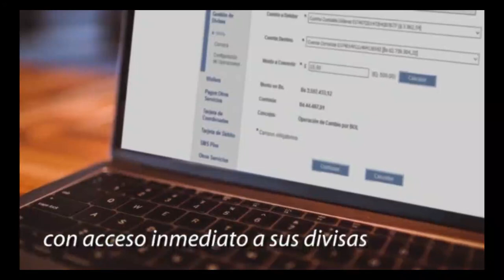📰Info al día nacionales: Celebramos 803 años de la aparición de la Vírgen de las Mercedes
Cada 24 de septiembre la Virgen de las Mercedes es venerada en Venezuela.
La devoción a la Virgen de la Merced  se difundió muy pronto por Cataluña y de ahí al resto de España, así como por Francia y por Italia, a partir del siglo XIII con la labor de redacción de estos religiosos y sus cofrades.
Con la Evangelización de América, en la que la Orden de la Merced participó desde sus mismos inicios, la devoción se extendió y arraigó profundamente en todo el territorio americano.
Para esa fecha, el santoral de la Iglesia Católica dedica a la Virgen de las Mercedes un conjunto de fiestas patronales en varios pueblos de Venezuela. Esta Virgen también es patrona de Caracas y es nombrada en el siglo XVIII como patrona del cacao.

Maria Bocache.